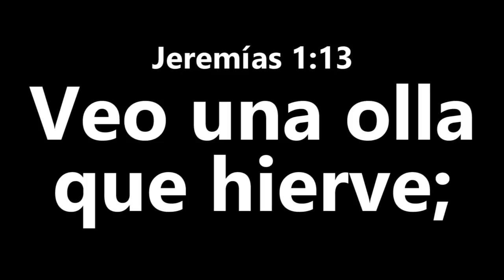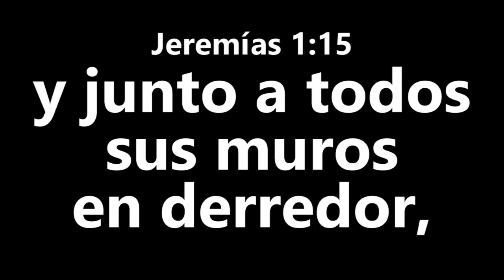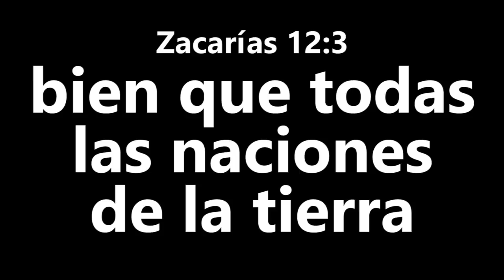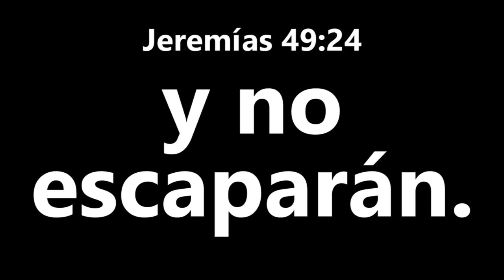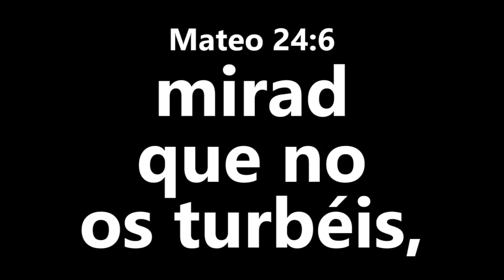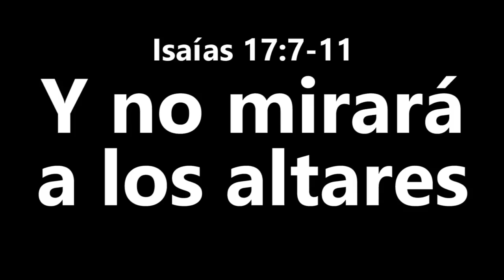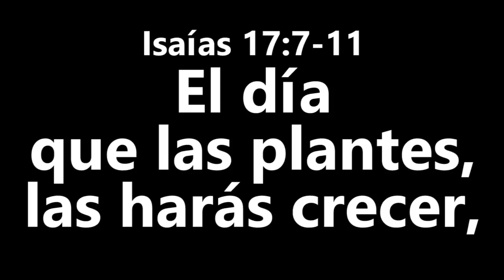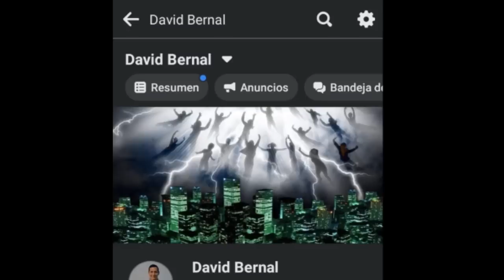Dolores de Parto